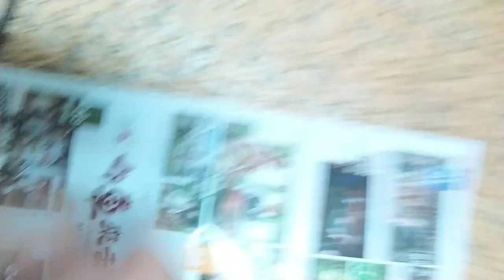VID 2023#牛車來去#大台南旅遊觀光景點#文宣 含#電影拍攝景點照片 c